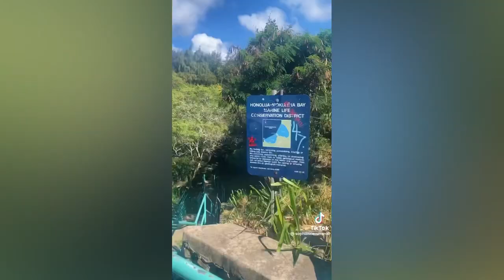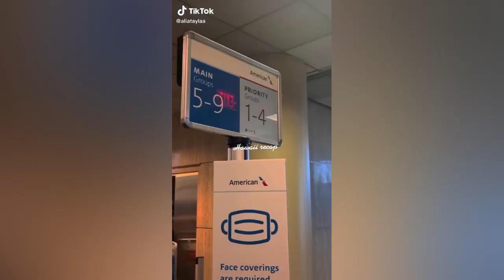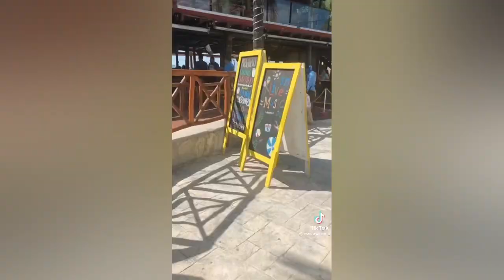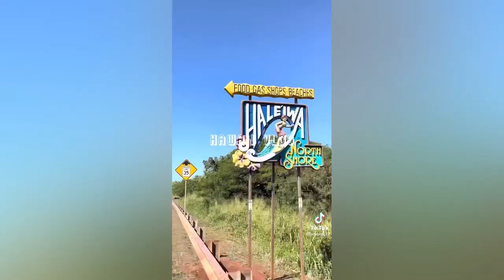aesthetic Hawaii TikTok compilation 🌺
If you want me to make a compilation off another place just leave a comment :)